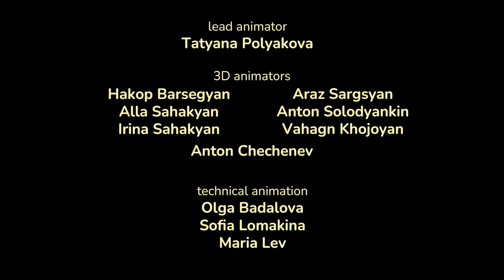Masha and the Bear Shorties 👧🐻 NEW STORY 🍿 Cinema (Episode 6) 🔔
At the movie theater, everyone was already waiting in their seats, when Masha remembered that she forgot her drink, and chocolate, and popcorn... Ahhhh! Scoot over while Masha goes back and forth getting all her snacks!